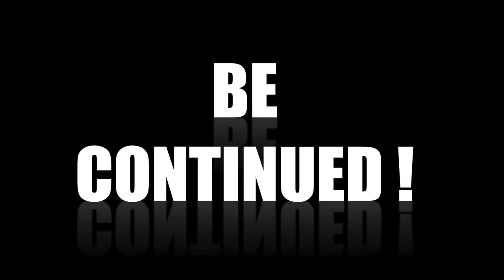Salmon,Fried Tomato,Broccoli And Sweet Potato |The Best Cooking Tutorial Ever -Part 1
Salmon,Fried Tomato,Broccoli And Sweet Potato |The Best Cooking Tutorial Ever -Part 1 was made because cooking tutorials seem so bland and boring so I spiced things up and came up with this video on how to cook a nice tasty dinner.|COZTVISBORING

ALSO CHECKOUT @ITSMEBEINGMEE ON INSTAGRAM AND TWITTER AND YOUTUBE BELOW